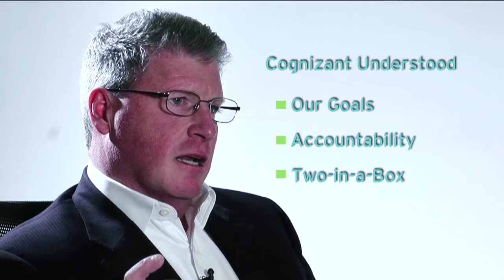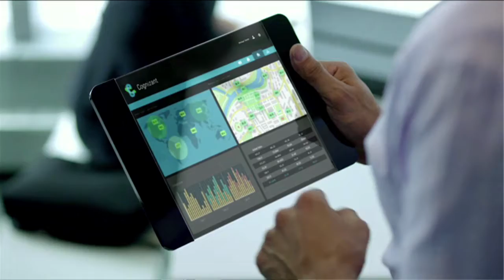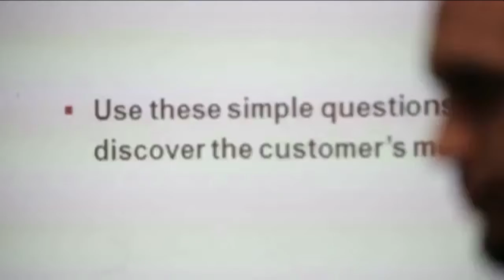Corporate video of "Cognizant Technologoes"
Cognizant is an American multinational information technology services and consulting company. It is headquartered in Teaneck, New Jersey, United States. Cognizant is part of the NASDAQ-100 and trades under CTSH.